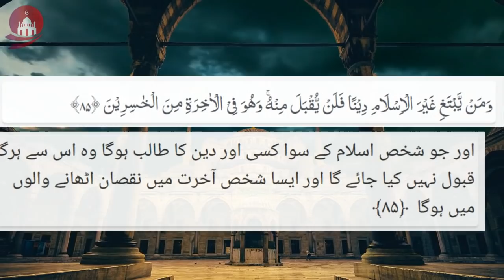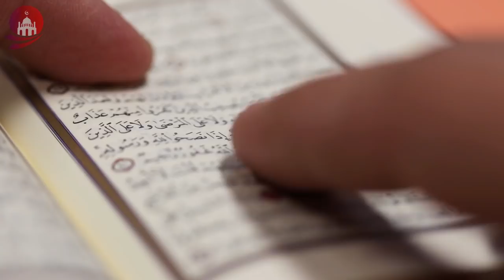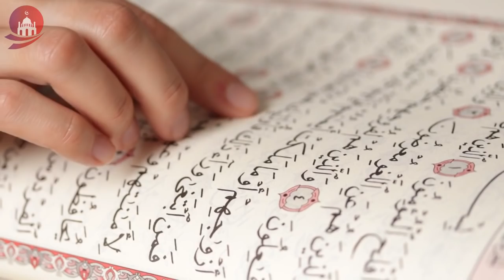There Was No God Before islam Hindu Fights With Zaki Naik